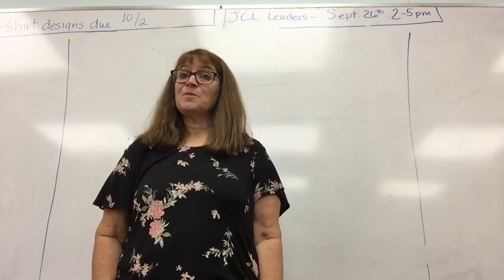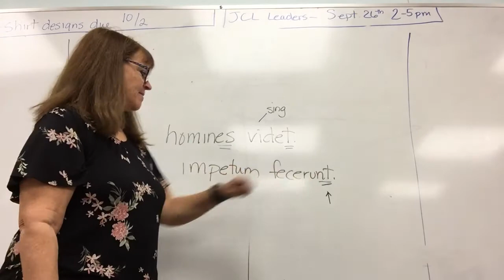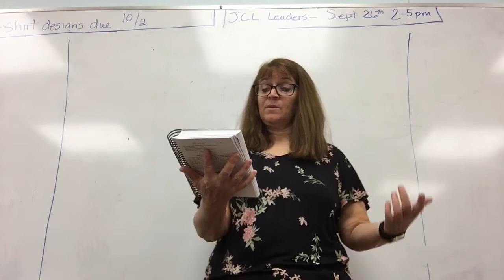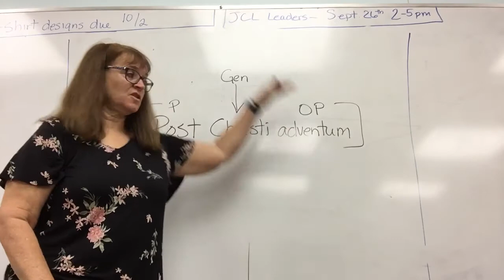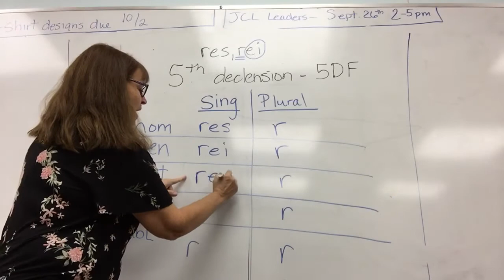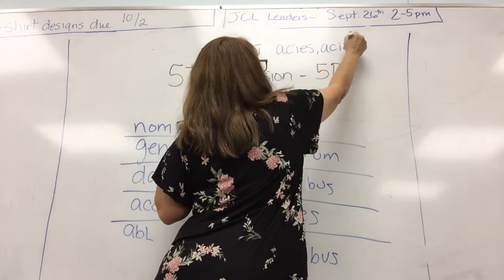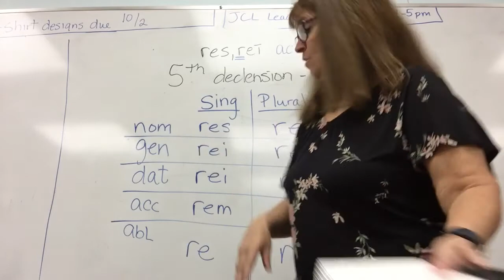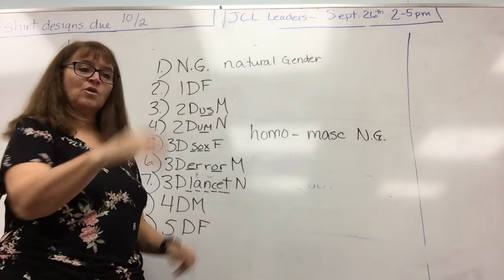Henle 1- Lesson 5- 5th Declension